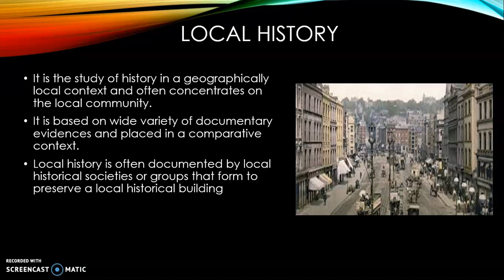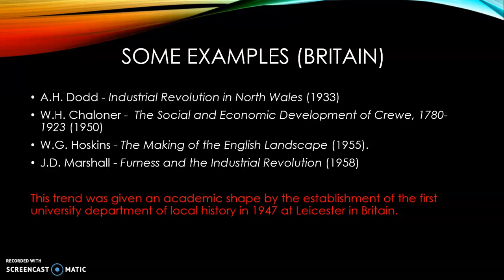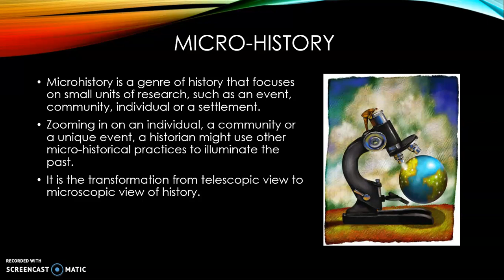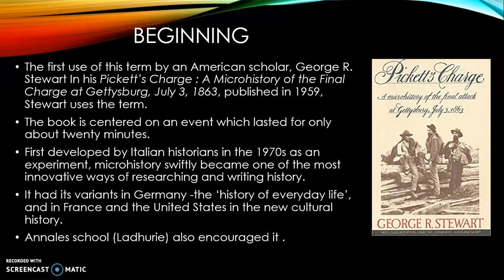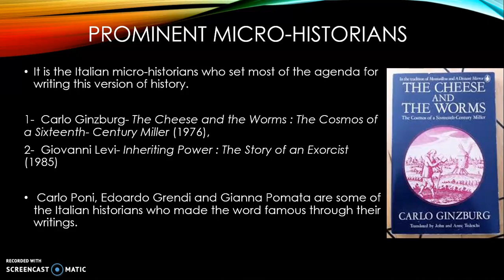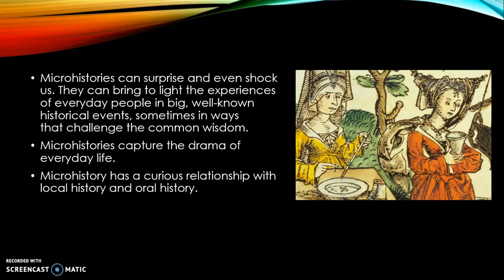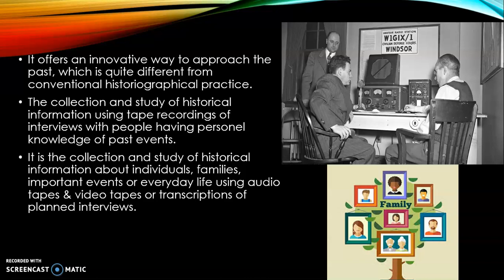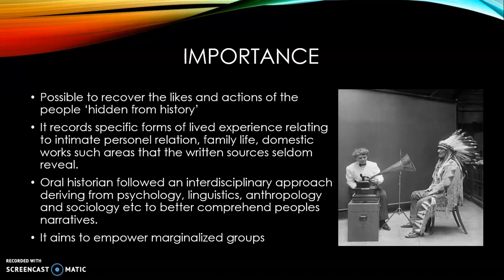Local History, Micro-history & Oral History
These are new forms of history developed & flourished in 20th century.